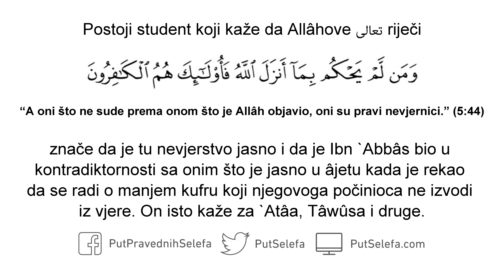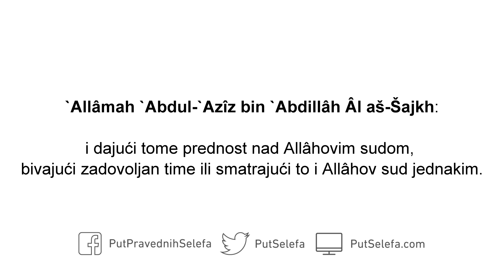Nesuđenje po onome što je Allâh objavio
`Allâmah `Abdul-`Azîz bin `Abdillâh Âl aš-Šajkh

Pitanje: Postoji student koji kaže da Allâhove تَعَالَى riječi

وَمَنْ لَمْ يَحْكُمْ بِمَا أَنْزَلَ اللَّهُ فَأُولَٰئِكَ هُمُ الْكَافِرُونَ

“A oni što ne sude prema onom što je Allâh objavio, oni su pravi nevjernici.” (5:44)

znače da je tu nevjerstvo jasno i da je Ibn `Abbâs bio u kontradiktornosti sa onim što je jasno u âjetu kada je rekao da se radi o manjem kufru koji njegovoga počinioca ne izvodi  iz vjere. On isto kaže za `Atâa, Tâwûsa i druge.

Odgovor: Braćo moja, kada osoba lebdi tako visoko da govori da razumije za razliku od Ibn `Abbâsa, to je znak neznanja i lošega mišljenja o ashabima. Tumač Qur’âna ne razumije, a taj razumije?

Ibn `Abbâs je rekao da postoje dvije vrste nesuđenja po onome što je Allâh objavio. Jedno od njih je da se sudi nečim drugim od onoga što je Allâh objavio misleći da je to dobro i dajući tome prednost nad Allâhovim sudom, bivajući zadovoljan time ili smatrajući to i Allâhov sud jednakim. Ovo je otpadništvo od Islâma.

Ako bi se međutim suđenje po onome što je Allâh objavio ostavilo radi strasti i pohlepe, a to se ne radilo neprestano i sa zadovoljstvom, to je manja vrsta nevjerstva.